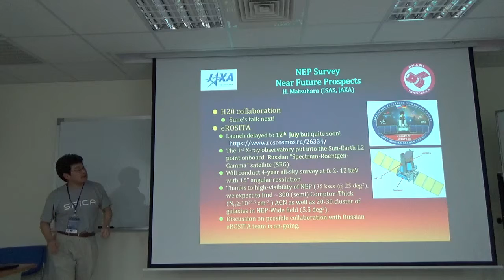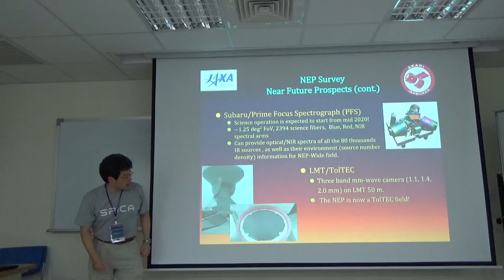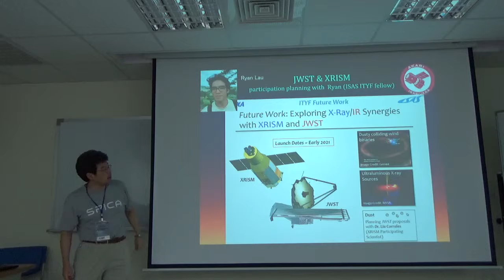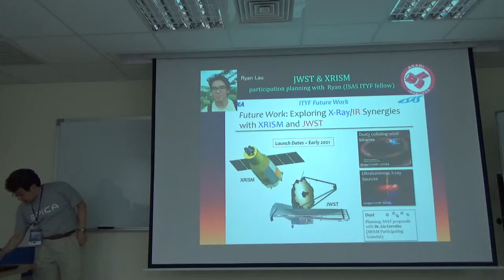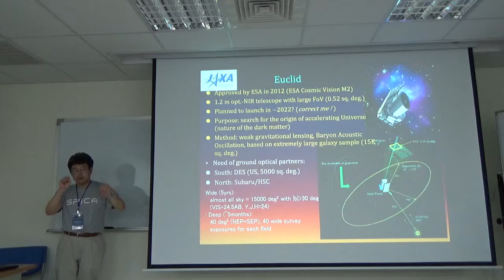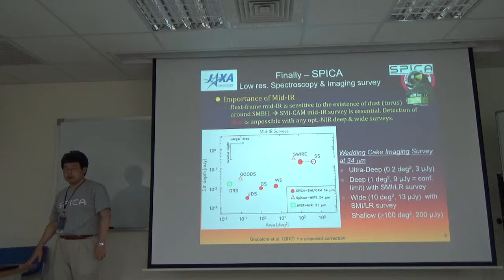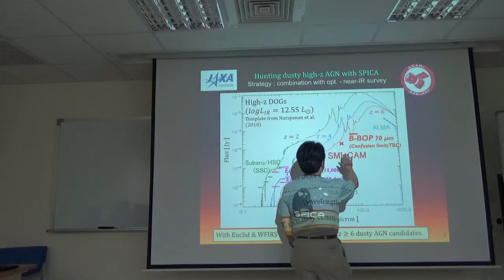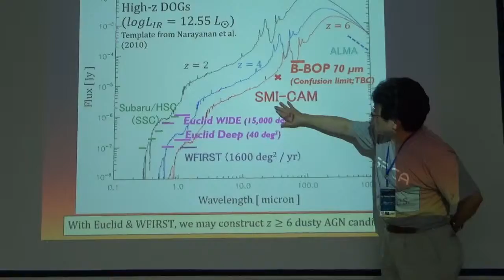T. Wada: Future collaboration over the NEP